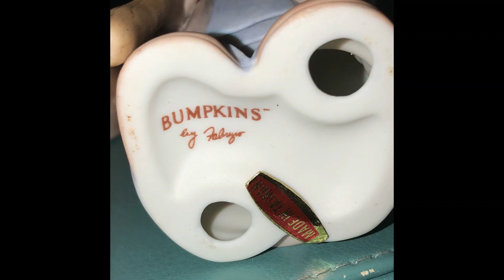George Good Bumpkins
Hi everyone thank you for viewing my video!

For now I will be doing this ASMR format for a while but eventually it will be mixed with the live sales and more interaction!

I hope you will visit my ebay store that has over 2000 items listed

Please include your youtube name, your real name, mailing address, paypal email and what items you are wanting to purchase.

                                                   Thank you so much, JeniKay!!